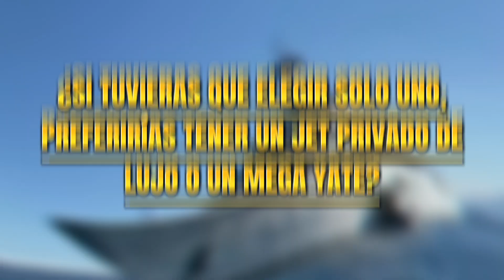🛥️ Así son los MEGA YATES de 10.000.000.000 $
En el vídeo de hoy te traemos los detalles más sorprendentes de los barcos más caros del mundo. Nuestros habituales protagonistas son los propietarios de estos lujosos medios de transporte. Conoce por qué.

✅ No te pierdas todos los detalles del vídeo hasta el final.